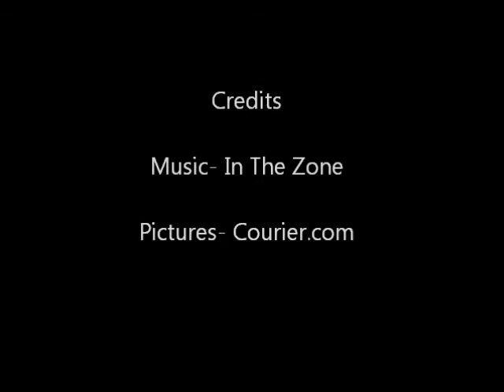Matthew Roach Highlight Film